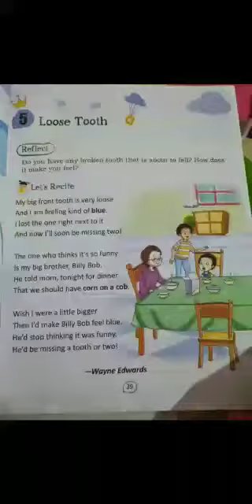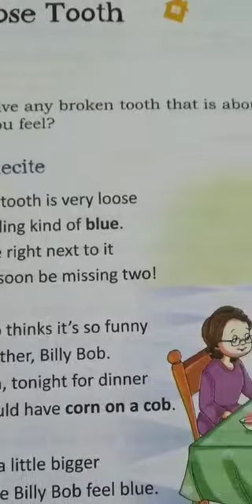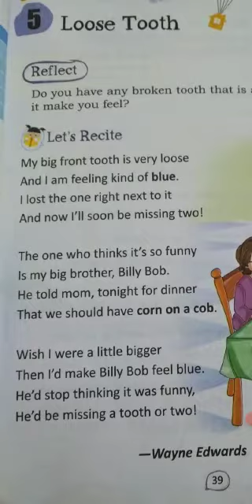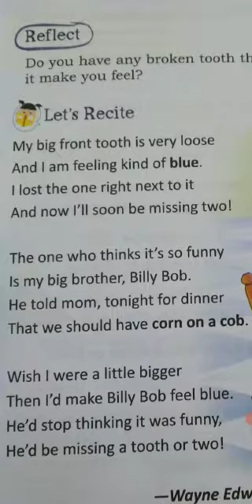Class 2 English 2008